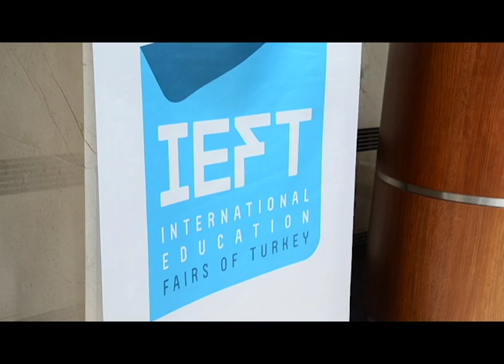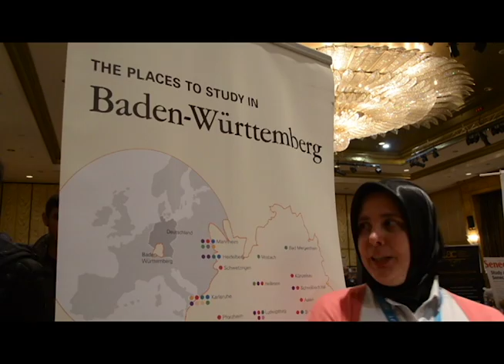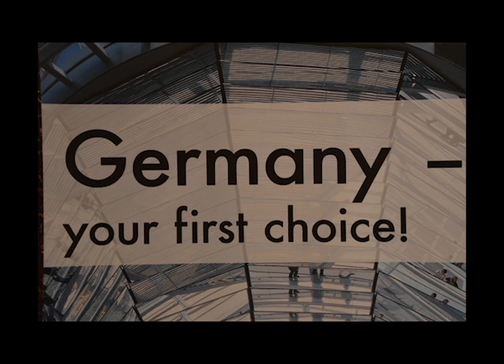IEFT Fuarı Ankara / IEFT-Messe in Ankara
31 Mart 2015 tarihinde Ankara Sheraton Hotel'de düzenlenen IEFT Eğitim Fuarı'nın videosu.
Video der IEFT-Bildungsmesse, die am 31. März 2015 im Sheraton Hotel Ankara stattfand.